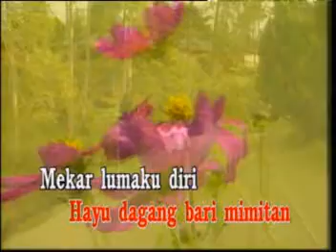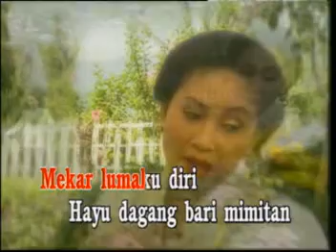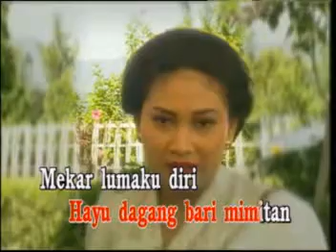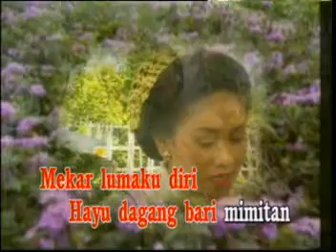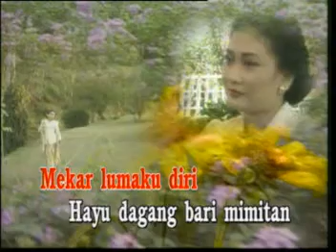Borondong Garing - Nining Meida